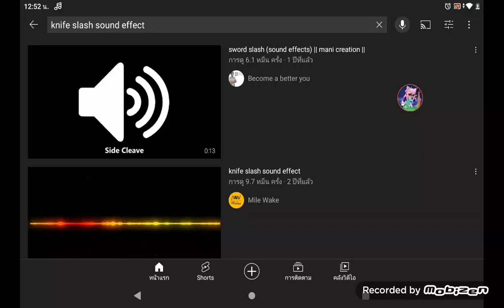illumination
I stabbed the knife about 2 times